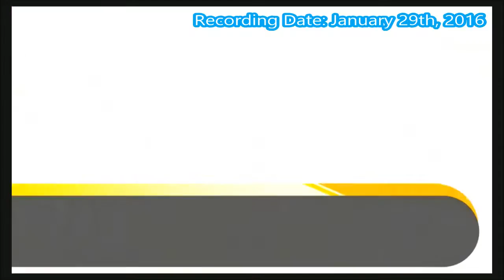Danganronpa (BLIND) Part 35 "And The Truth Spills"